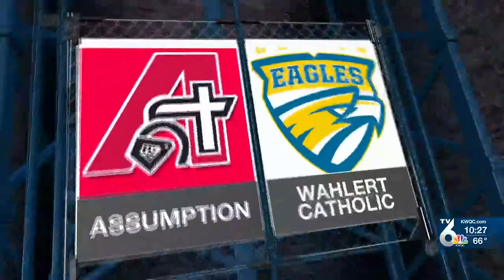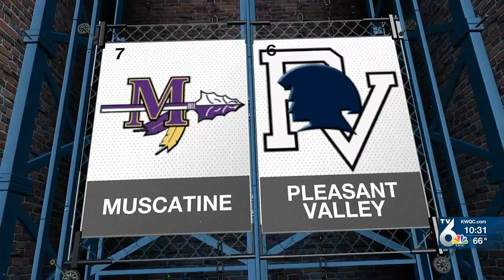Iowa high school state softball updates, 7.18.23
Iowa high school state softball tournaments continue in Fort Dodge.